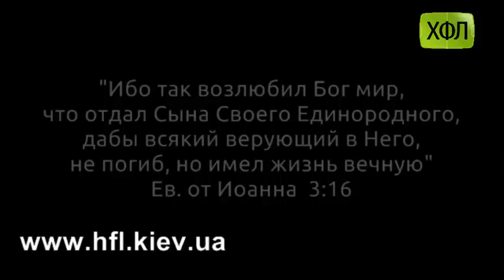"Додатковий час" , (Обзор Зимнего Кубка №5, ХФЛ, ч.1)